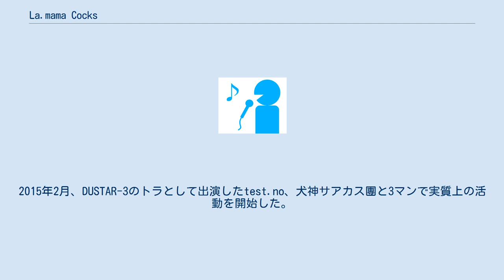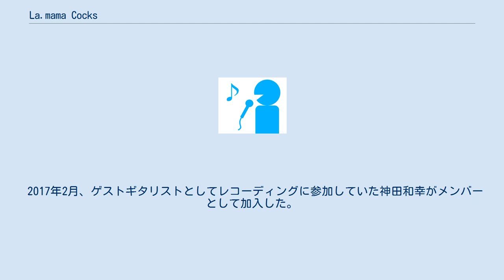La.mama Cocks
La.mama Cocks（ラママコックス）は、2014年に結成された日本のロックバンドである。
 -これまでのあらすじ- １９７７年、Lamama Cocksは地球のロックシーンを侵略すべく、 ☆shyder☆、神田和幸、RANDY-X、HIMAWARIは宇宙から向かっている途中、 まさかの時間軸のねじれ現象が起こり２０１７年に渋谷に不時着。
 レコードを作る予定をCDに変更してファーストアルバムを発売したのであった。
 -history- ,br」 2014年、ラズルの追悼ライブでmack shyder ueda（ギター・ボーカル、uedand）、HIMAWARI（ドラムス、DUSTAR-3、元SEX MACHINEGUNS）、河村"RANDY-X"剛（ベース、元HARLEM DEADS・元G.D.FLICKERS）、米山大輔（ギター、DOLLS）がLa.mama Cocks名義で出演した。
2015年2月、DUSTAR-3のトラとして出演したtest.no、犬神サアカス團と3マンで実質上の活動を開始した。
 2016年11月、音楽方向性の違いから、米山大輔が脱退した。
 2017年2月、ゲストギタリストとしてレコーディングに参加していた神田和幸がメンバーとして加入した。
同年4月、ファーストアルバム「La.mama Cocks」をリリースした。
 La.mama Cocks（2017年4月15日、RTGR-17415） Stomp It!!! La.mama Cocks Let Me In Vote Love One More Time Fujiyama Rock Are You Ready? Crazy Party Imitation Blues Awake Now?